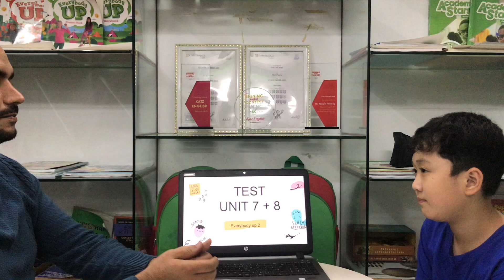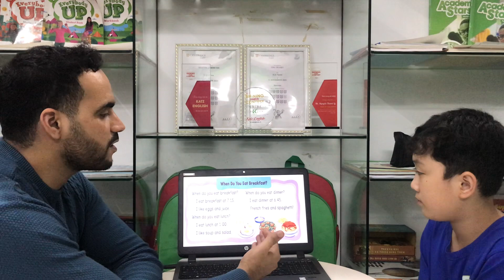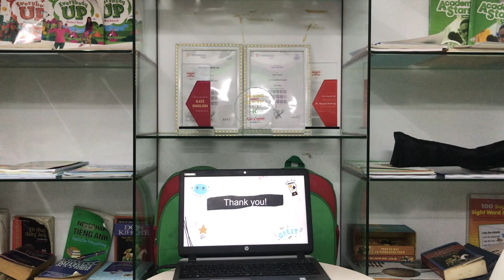[TEST] THỊNH - BEE B5 - T4.2024